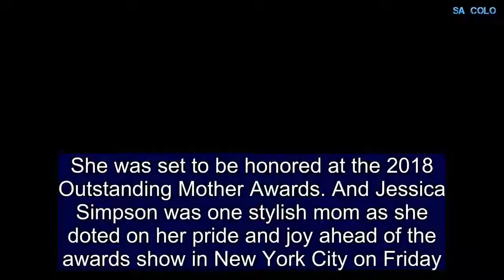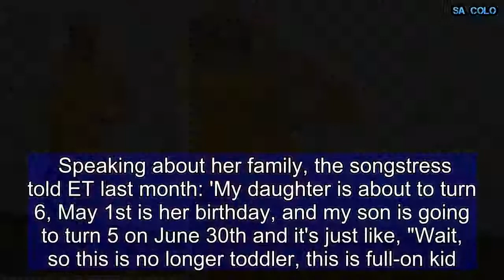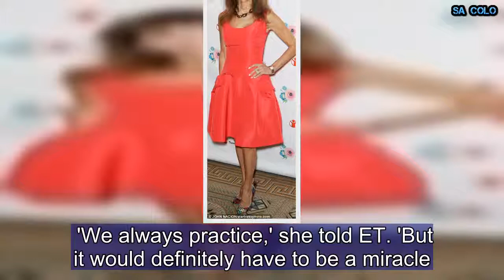Jessica Simpson dotes on children in sunshine yellow dress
She was set to be honored at the 2018 Outstanding Mother Awards. And Jessica Simpson was one stylish mom as she doted on her pride and joy ahead of the awards show in New York City on Friday. The songstress, 37, was a ray of sunshine as she left her hotel in New York City with her husband Eric Johnson and their children,  Maxwell, six, and Ace, four.Jessica looked incredible as usual as she left the building in her cheerful ensemble, striding ahead in a pair of strappy gold high heels that put her fabulous legs on show.She wore her light blonde locks down with a chic center part and accessorized her ensemble with a large pair of sunglasses and rosebud print purse.    Eric looked incredibly sharp in his suit and pink bow tie as he held hands with their son, who sported a dapper outfit as well.Maxwell was a mini fashionista in her floral print dress, even matching her mother as she carried a rosy purse. The family have been making the most of their time in the Big Apple. Just hours earlier the four checked out the new Broadway musical Frozen, based off the wildly popular animated film of the same name.Jessica shared a snap from inside the theater as they held up a copy of the Playbill.'New York Broadway adventure,' she wrote in the caption.   Jessica was set to be honored at the 2018 Outstanding Mother Awards alongside Chelsea Clinton, Artemis Patrick, and Jan Singer. Speaking about her family, the songstress told ET last month: 'My daughter is about to turn 6, May 1st is her birthday, and my son is going to turn 5 on June 30th and it's just like, "Wait, so this is no longer toddler, this is full-on kid."'My daughter [aready] thinks she's a teenager. My son at least wants to be a baby still.'  The pop star, who revealed a year ago on The Ellen DeGeneres Show that she had received an IUD, added she wasn't sure she wanted a third child. 'We always practice,' she told ET. 'But it would definitely have to be a miracle.'